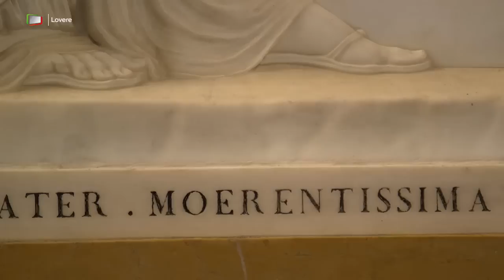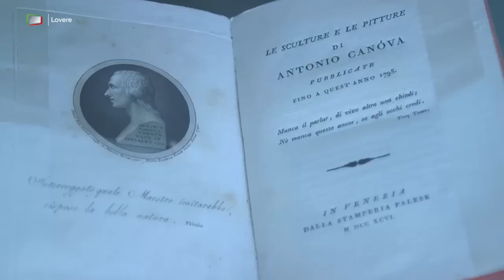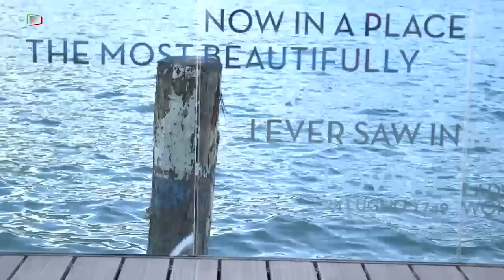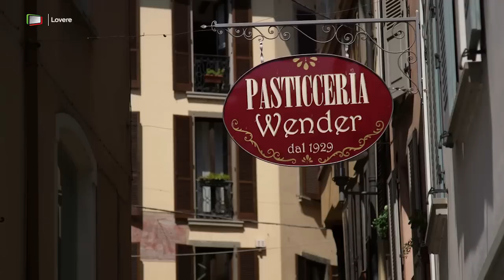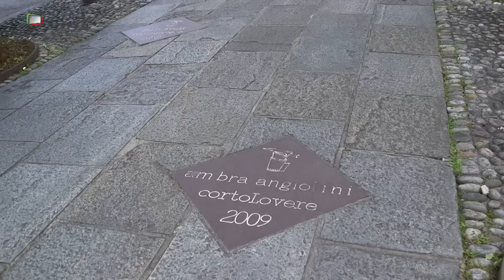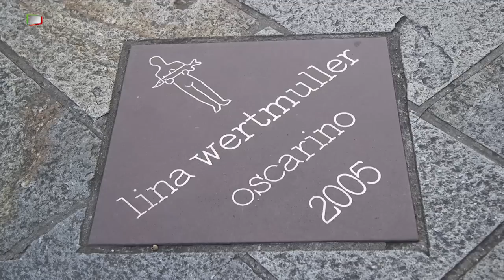Lovere - Piccola Grande Italia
Nell'angolo nord occidentale del Lago d'Iseo, lievemente degradante lungo la riva che dal monte scende verso le acque gentili, sorge Lovere, uno dei 16 comuni che costeggiano le rive del bacino e annoverato - dal 2003 - nel prestigioso club de "I Borghi più belli d'Italia".